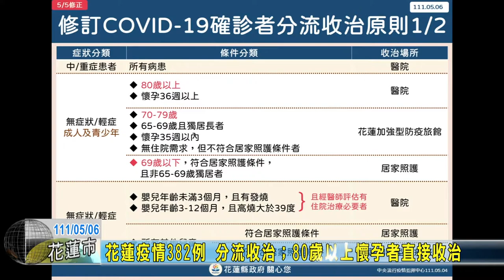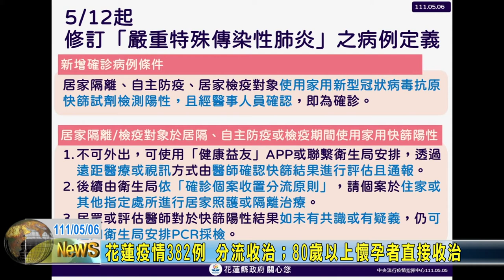20220506 01 花蓮疫情382例 分流收治；80歲以上懷孕者直接收治